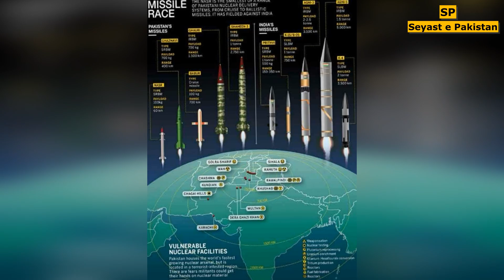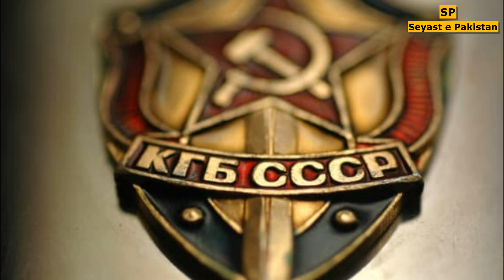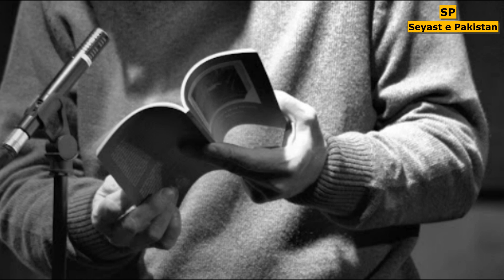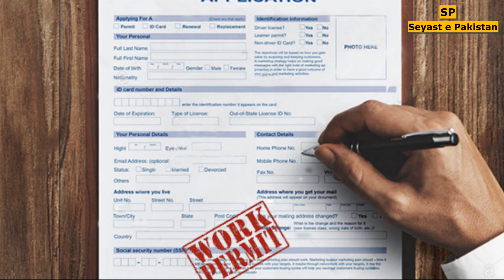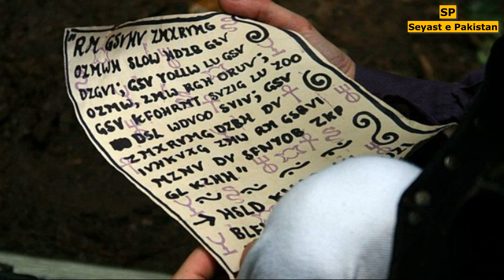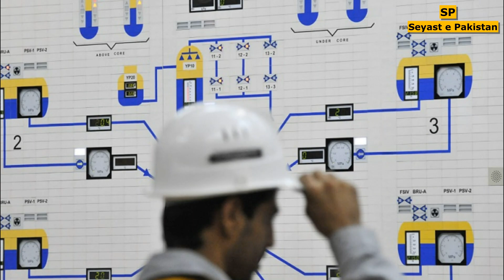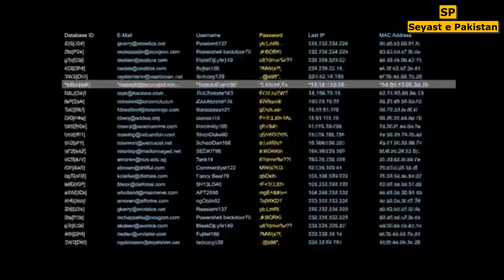ISI | Syed Saleem Abbas | Pak Army | India Army | 1971 | True Story Of A Pakistani Hero | SP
Syed Saleem Abbas assistant officer Tarbela dam. 1971 PAK India. Vinod Choppra, Tea Exporter from western Pakistan, Indian Files, 28 May 1998 Pakistan, Proud of Pakistan ISI.